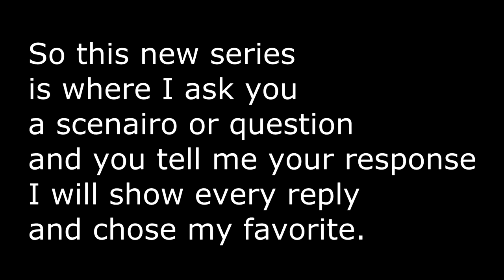INTERACTIVE SERIES! - Geometry Dash - What Would You Do #1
Keyboard Songs
Preset: 47 (Electric Guitar)
About:
Uploading keyboard covers of songs is something I will do a lot this summer, but I am not the greatest keyboard player, so I will start off with easy songs like this.
Q: Are keyboard songs fillers?
A: No, they are "new content".

Friends
◆ DomRiX
◆ Sportz
◆ Darkie
◆ HighFive
◆ Leigh Gilbert
◆  MB The Great
◆  JCAW
◆ NJ Gaming
◆ JumpBallistic
◆  Chaos